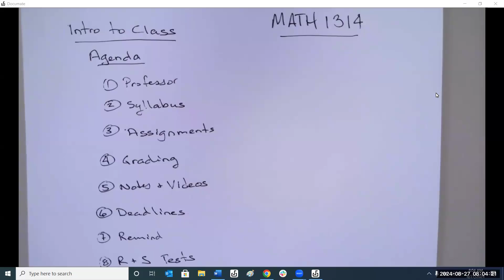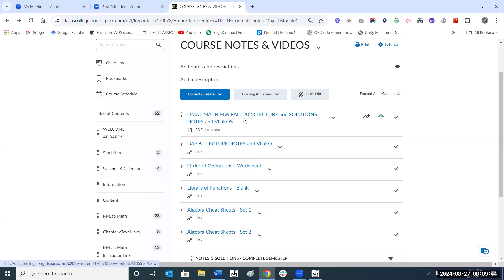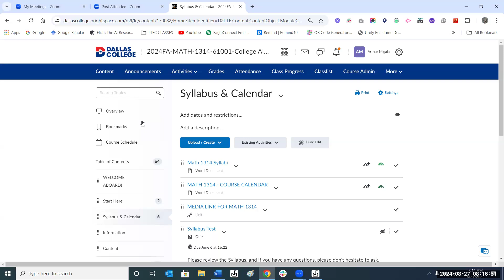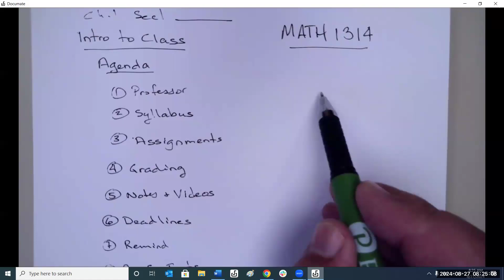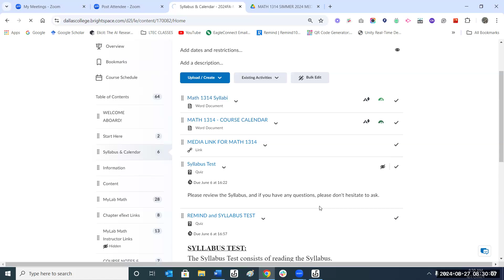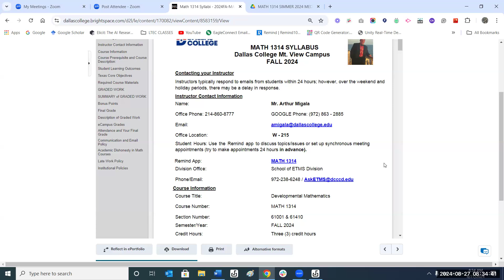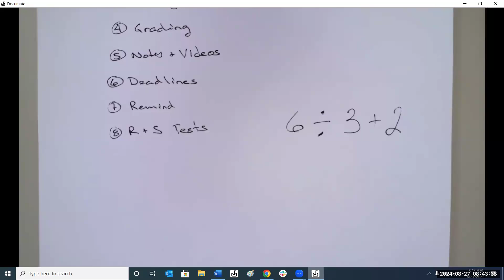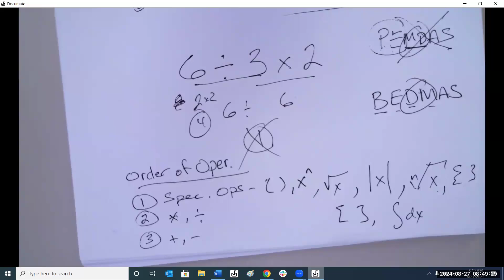MATH 1314 – Introduction to the Class